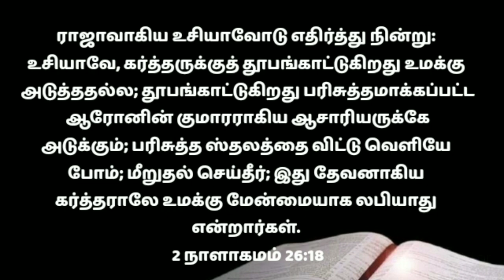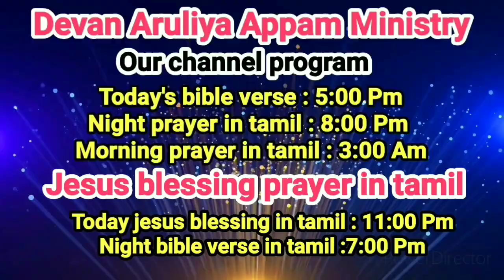today night prayer in tamil/இரவு ஜெபம்/Rathri prarthana/எப்படி ஜெபிப்பது/iravujebam/tamilpray 6/4/22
In this video you can learn how to make pray night.  Listen to this prayer daily before going to bed.  Listen daily to this prayer that will benefit you to come to restful sleep. Through this video you can learn how to pray every night.  Listen to this daily before going to sleep for a peaceful sleep. About what a way to sleep at night.  What to do to sleep at night

இந்த வீடியோவில் தினமும் இரவு ஜெபம் செய்வது எப்படி என்று பார்ப்போம். இரவு ஜெபத்தில் கேட்கவேண்டிய விதம் பற்றி இந்த வீடியோவில் அறிந்து கொள்ள முடியும். இரவு ஜெபத்தில் நன்றி எப்படி செய்வது. எப்படி ஜெபிக்க வேண்டும் என்பதைப்பற்றி. இரவு தூங்குவதற்கு வழி என்பதை பற்றி! இரவு தூங்க என்ன செய்வது

I will both lay me down in peace, and sleep: for thou, LORD, only makest me dwell in safety.  When thou liest down, thou shalt not be afraid: yea, thou shalt lie down, and thy sleep shall be sweet.

நான் படுத்து நித்திரை செய்தேன்; விழித்துக்கொண்டேன்; கர்த்தர் என்னைத் தாங்குகிறார்.

Bro: Raviraj : What's app no / Prayer no: + 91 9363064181 GooglePay / Phone Pay / Paytm / 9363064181

This is an Original Video and this prayer was narrated by Raviraj from our Devan Aruliya Appam Ministry